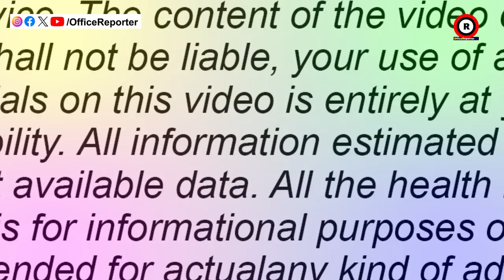ରତ୍ନଭଣ୍ଡାର ଯେତିକି ଉଚ୍ଚ ସେତିକି ଗମ୍ଭୀର